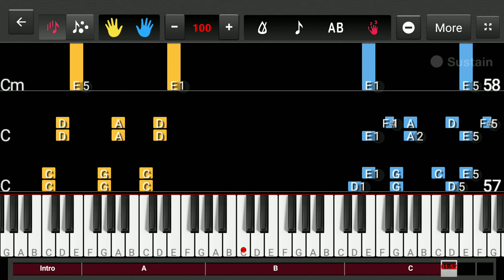ALAN SILVESTRI - "AVENGERS MAIN THEME" PRO PIANO TUTORIAL | LEARN IT WITH ME